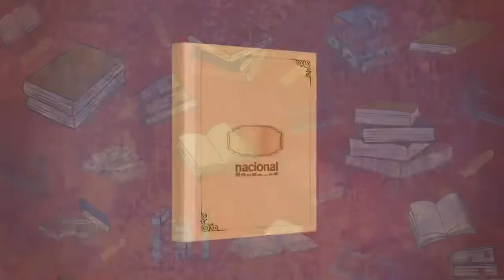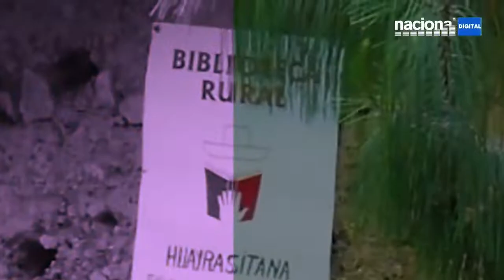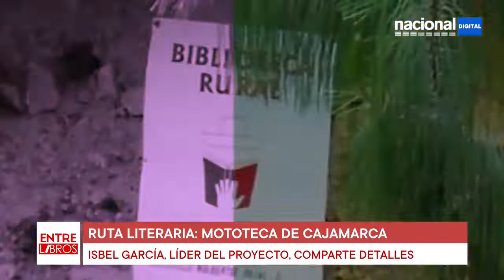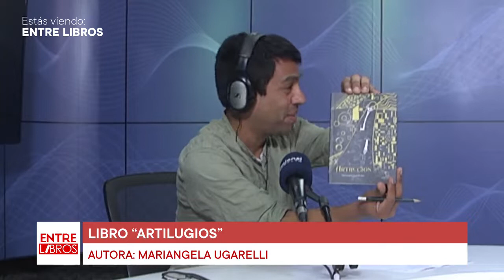Conocemos sobre las obras "La Mariscala" y "Artilugios" en Entrelibros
Aunque para muchos fuera desconocido, Francisca Zubiaga, esposa del Mariscal Agustín Gamarra, es considerada la primera presidenta del Perú porque hubo un momento en que su esposo, siendo presidente, debía enfrentar situaciones militares por lo que ella tuvo que ayudarle a gobernar nuestro país.
Su historia es contada por Claudia Núñez, en su obra "La Mariscala", de la cual conversamos en esta edición de Entrelibros.
Además, Mariangela Ugarelli, autora de "Artilugios", nos brinda detalles de su nueva publicación de literatura fantástica.